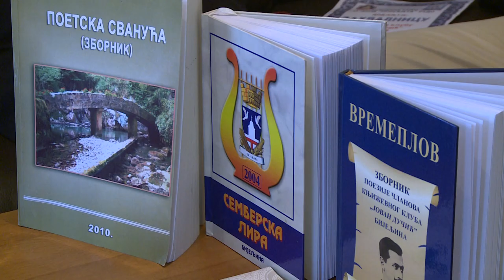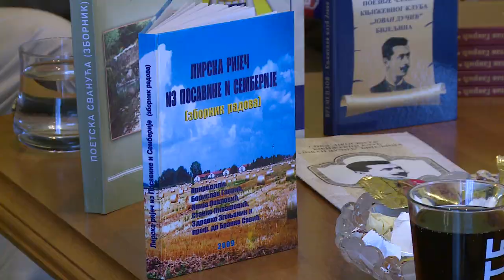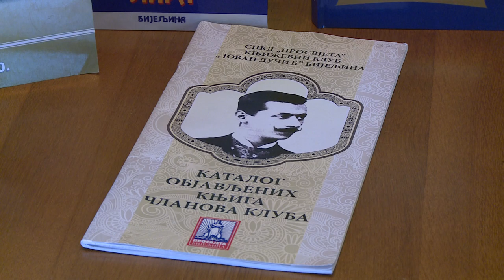Knjizevni klub Jovan Ducic / Bijeljina (BN TV 2019) HD